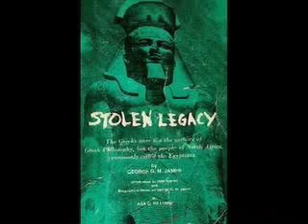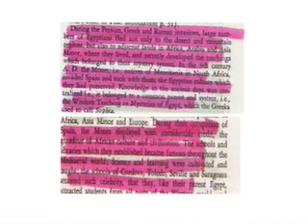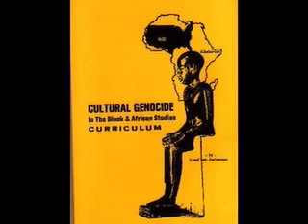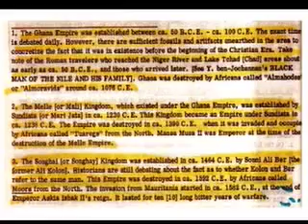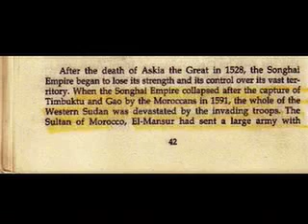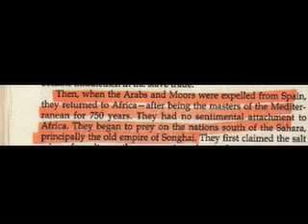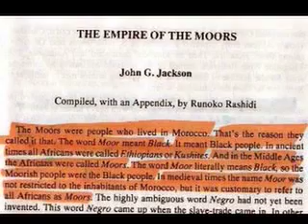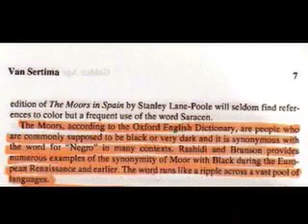THE FALSE TEACHINGS OF THE MOORISH SCIENCE TEMPLE PT.4